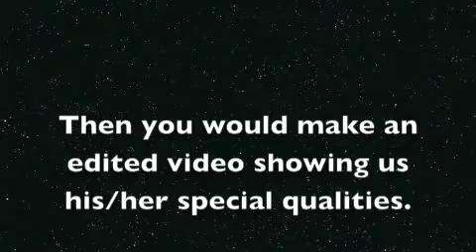Contest Time! **PLEASE ENTER**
SSo this is a contest hosted by MGhorserider and dunkindonuts12345. Your challenge is to give us 3 characteristics about your horse/pony that makes it unique. Then you have to present a edited video showing us his/her characteristics. The due date is TBA. The time limit is 30s-1 min long. Please enter and check back soon for updates!! :)